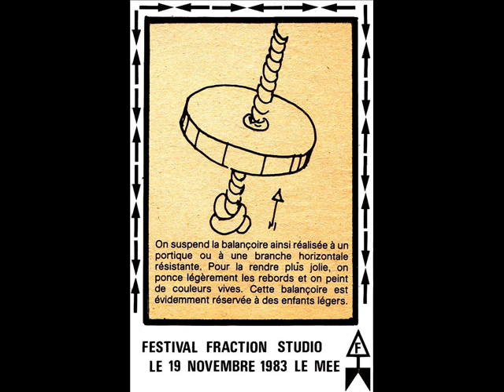NO UNAUTHORIZED - Bang Bang (live 83)